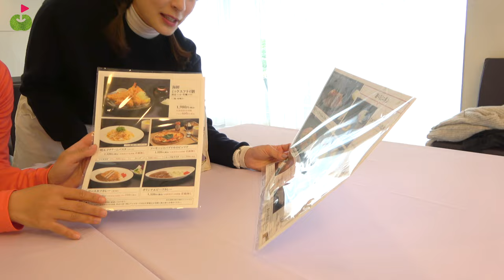ちぐはぐ仲良しコンビ♡付き合う人はゴルファーがいい？の質問に答えが真っ二つ【ちえまお⑤】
山本茉央と宮崎千瑛が、東京湾カントリークラブ長浦コースをハーフラウンド！
ラウンド後はランチしながらトークしました。

撮影協力：東京湾カントリークラブ長浦コース （アコーディア・ゴルフ）